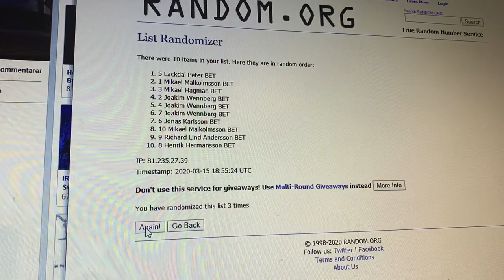15 mars 2020